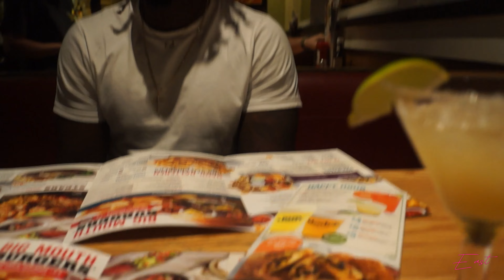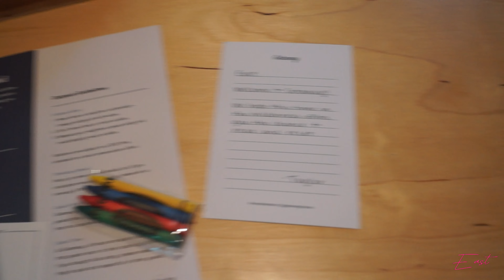ANNIVERSARY VLOG | GETAWAY CABIN + MOA + VIBES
hey y'all! come with me and my man on a getaway cabin trip to celebrate our anniversary